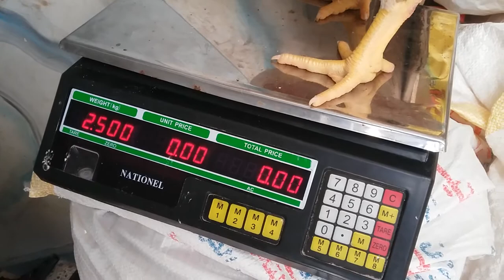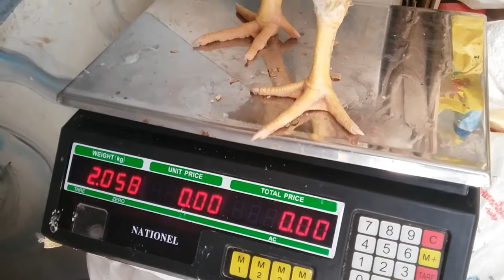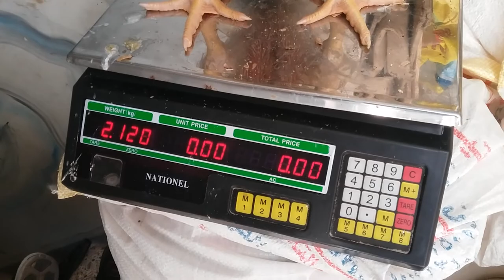الحق ربى تربية رمضان الفراخ البيضة عمر 36يوم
تربية الفراخ البيضة وزن الفراخ البيضة من عمر 36 يوم قبل الذبح رعاية الفراخ ادوية الفراخ كل مايلزم لنجاح تربية الدجاج الابيض